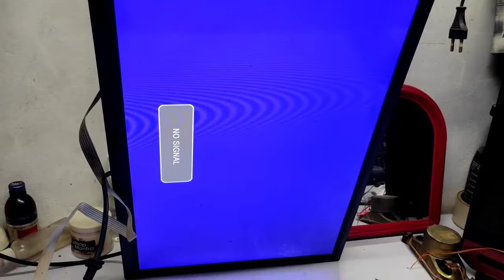LED TV backlight driver repair any LED TV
LED TV ke combo motherboard mein jo backlight driver section ke liye Jo inverter Laga hota hai yah driver board boli hai vah jab kharab ho jaaye to use kaise theek karte Hain humne is video mein bataya hai mobile phone phone brand Samsung Apple Huawei Nokia phone Sony mobile phone LG mobile phone HTC mobile phone Motorola mobile phone Lenovo mobile phone jio me Google hona oppo realme E1 Plus Vivo m z u BlackBerry e Asus a l c a t e l ZTE Microsoft energies cat sirf infinix